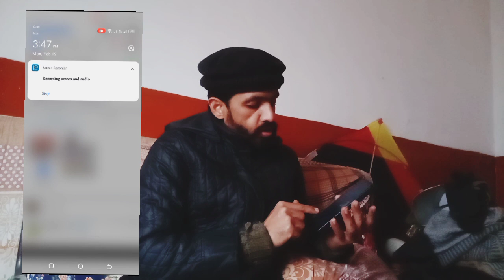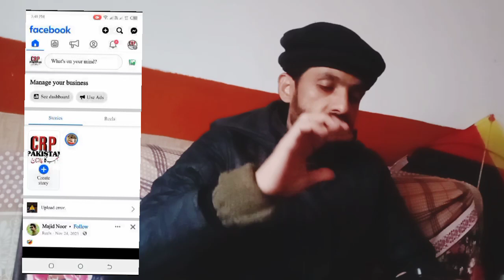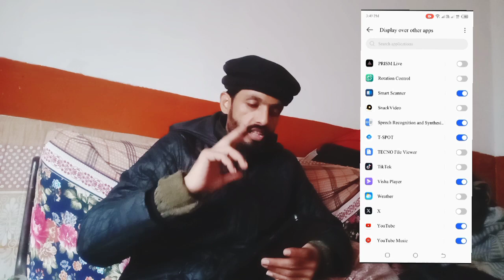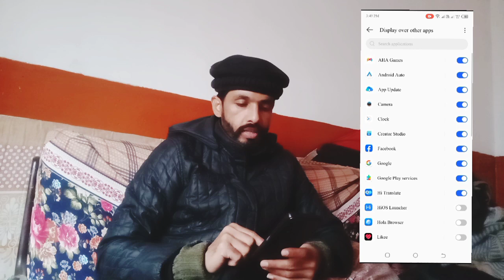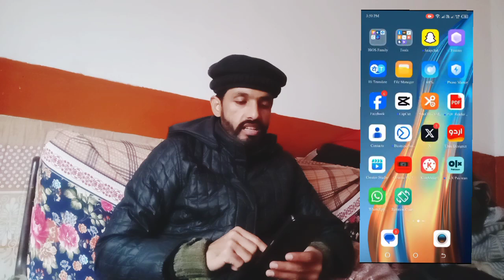Facebook Live Rotate Problem Solved// MALIK Rashid Nazir